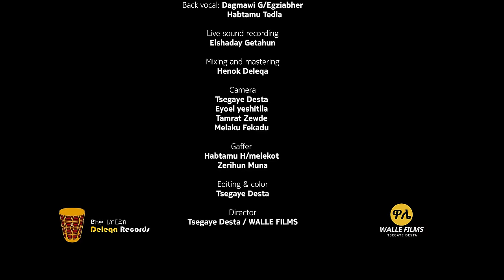Melat Kelemework - ሉባባ - Lubaba - ሜላት ቀለመወርቅ - New Ethiopian Music 2023 (Official Live Performance)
Melat Kelemework - live performance  - ሜላት ቀለመወርቅ - Lubaba - New Ethiopian Music 2023 (Office Video)

Timecodes
00:00 intro
00:11 ሉባባ
04:10 ይጠየቁ
09:29 ትዝ ይለኛል
15:56 ሚስጥሬን
21:18 ጣይቱ ብሎ
26:26 ጃለሌ
31:53 out raw

Deleqa Records Inc.is the ultimate next generation Ethiopian Music, CD, Producer and the Largest distributer, a global leader in the Ethiopian film and music industry.